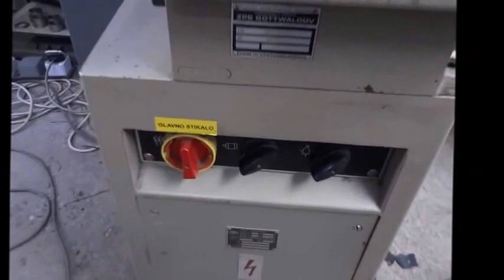Splitting LEATHER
STROJ ZA CEPLJENJE USNJA
Разделяне КОЖА
Splitting LEDER
Cijepanje KOŽE